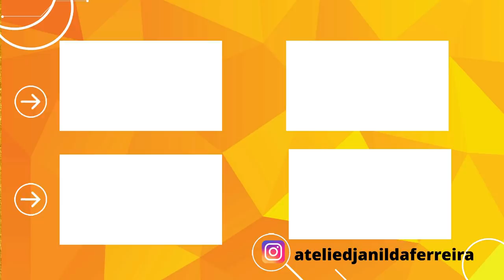[DIY] Tem Jeans Velho em casa Faça Essa Ideia Incrível Djanilda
🔴   Materiais necessários: Jeans, tecido, cola quente, cordão de algodão

Olá! Hoje você vai aprender a como fazer boneca com perna de calça jeans velho. Uma ideia com material reciclado, gastando pouco materiais e ganhar uma renda extra.Saúde e paz.Djanilda Ferreira

MEDIDAS
Círculo: 18 cm
Braços: 19 cm
Pernas: 25 cm
Cabeça-círculo: 9 cm